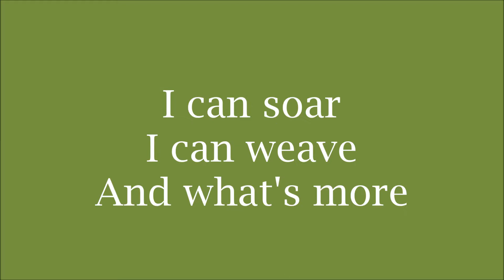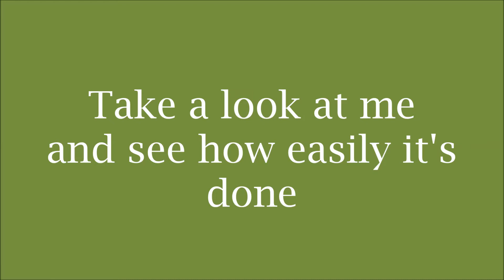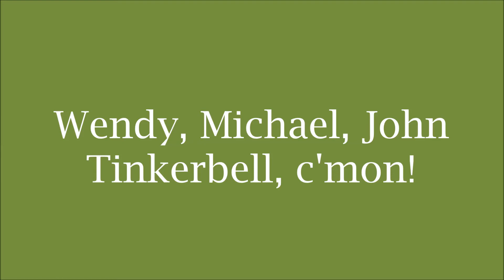I'm Flying - Lyrics Peter Pan (2000)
From the A&E Networks presentation (2000) of the Broadway production of Peter Pan, here are the lyrics to "I'm Flying" sung by Cathy Rigby as Peter Pan, Elisa Sagardia as Wendy, Barry Cavanagh as John, and Drake English as Michael. Curious about how Peter can fly, the Darling children ask him.